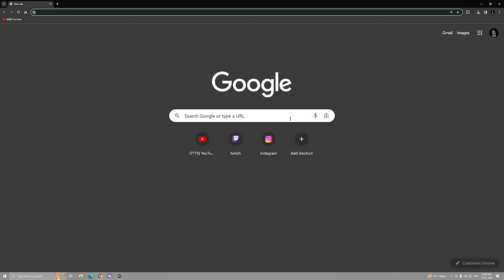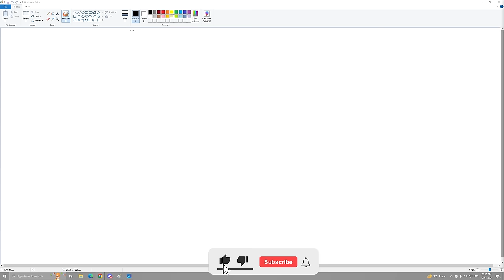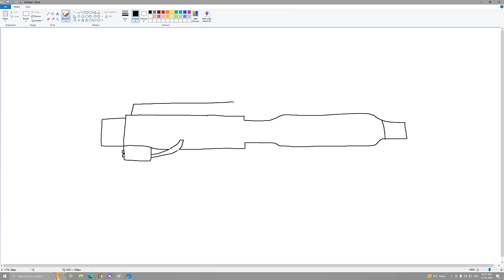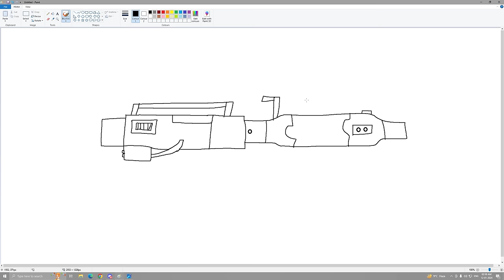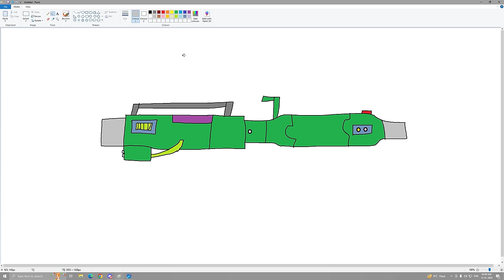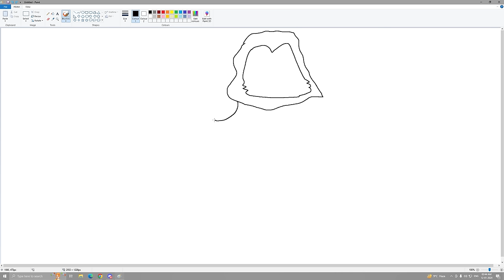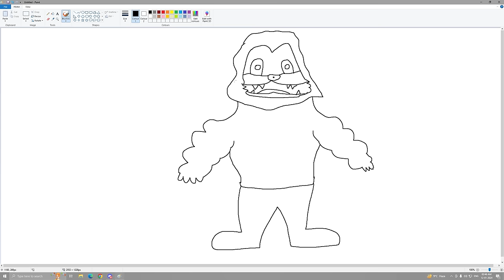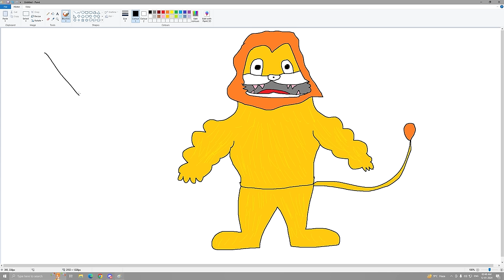Franklin Uses Magical Painting To Make SCARY LION In Gta V ! GTA 5 new